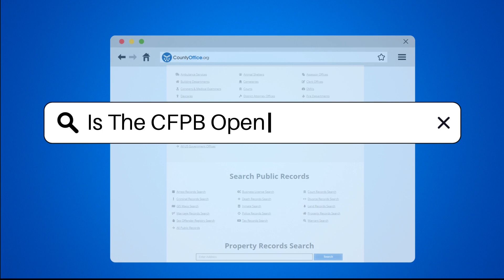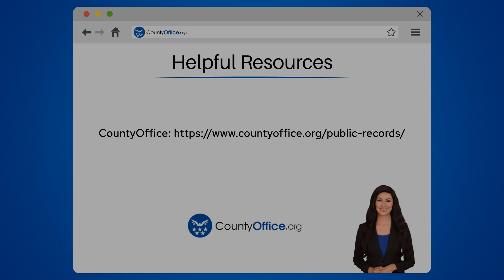Is The CFPB Open On Juneteenth? - CountyOffice.org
Is The CFPB Open On Juneteenth? In this insightful video, we delve into the significance of Juneteenth National Independence Day and its impact on the operations of the Consumer Financial Protection Bureau (CFPB), a vital federal agency in the financial sector. Discover how federal holidays like Juneteenth affect the services provided by the CFPB and gain a deeper understanding of why observing this holiday aligns with federal guidelines and historical commitments. Learn about the closure of the CFPB on Juneteenth and how you can plan around federal holidays to ensure timely access to their services. Stay informed and prepared by checking the CFPB's official website for updates on holiday schedules and operational hours. Join us for this informative discussion on the CFPB's observance of Juneteenth and its reflection of our nation's dedication to history.